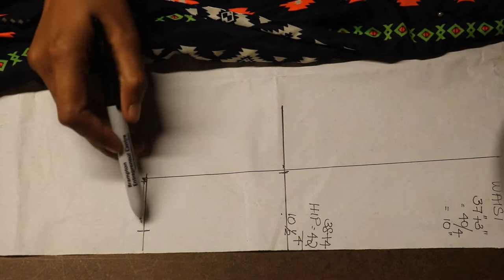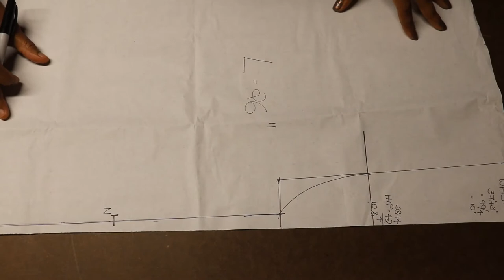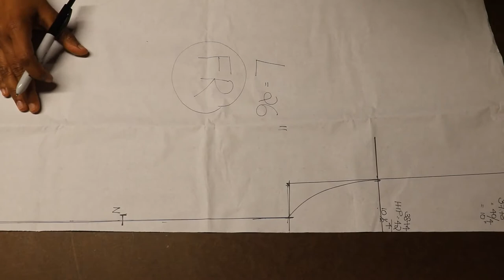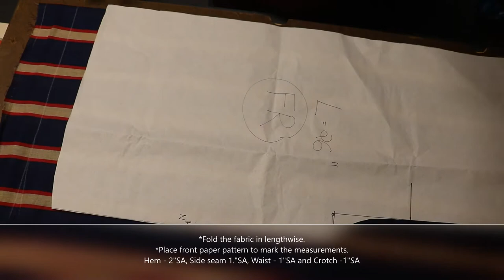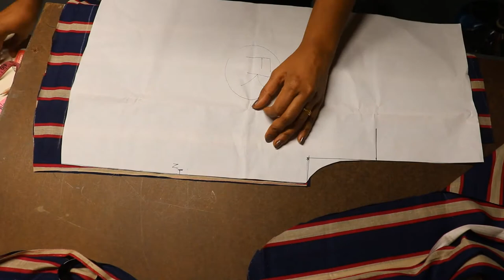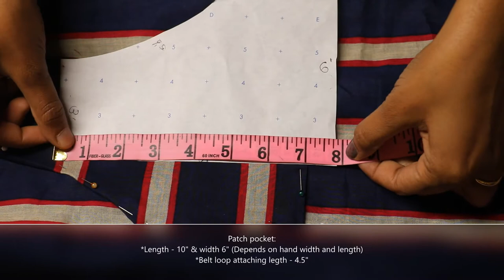Tie Front Culotte | Super Easy for Beginners | DIY Divided Skirt | diy Culottes Making Tutorials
Hello Everyone,
Today I am going to show you "Stylish Designer Tie Front Culotte Design" cutting and sewing simple tips.
Super easy and great for Beginners!
Only 1.5 meters of fabric for all the details.

*Supplies you need:
- Cotton fabrics 1.5 meters
- Fusing Canvas / Sewing cancan
- Scissors
- Drafting Paper /News Paper
- Sewing machine & Serger
- Straight Pins
- Fabric Chalk/Marker

Thanks
Sumaya De Couture